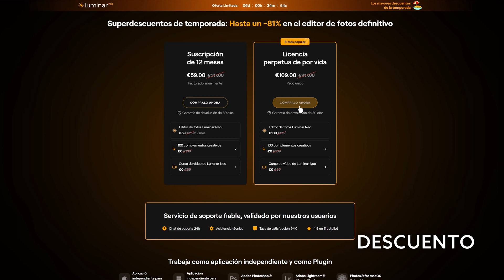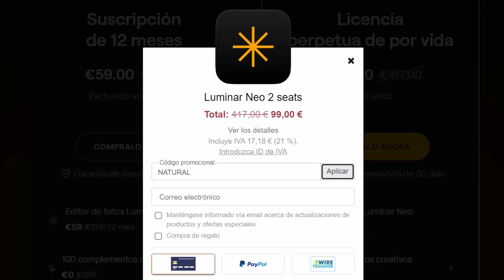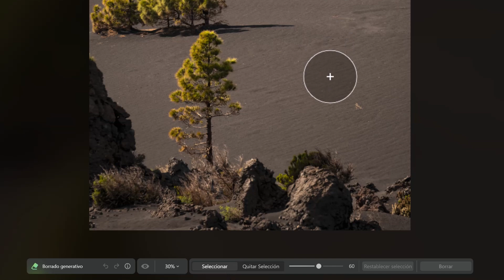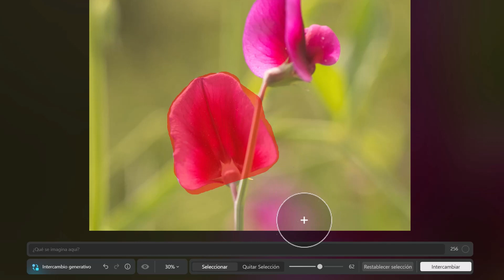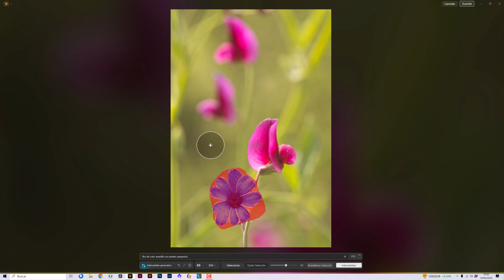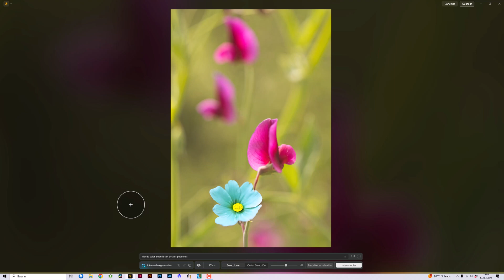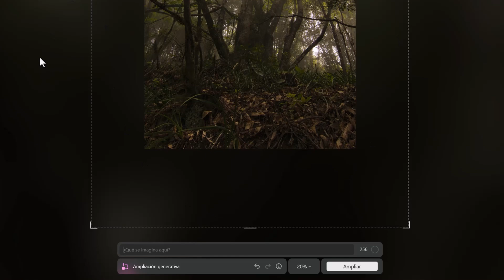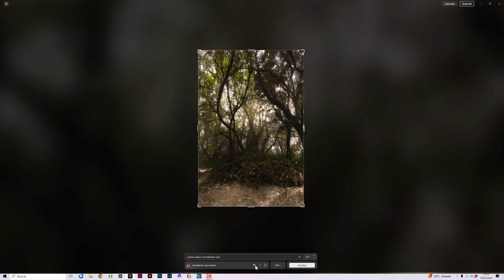Así funcionan las HERRAMIENTAS GENERATIVAS de Luminar NEO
Aplicación de INTELIGENCIA ARTIFICIAL para borrar elementos, sustituirlos por otros a nuestro gusto o para ampliar fotografías. Así son las herramientas generativas de Luminar NEO.

✅ Aprende más fotografía TOTALMENTE GRATIS?

CONSIGUE EL NUEVO LUMINAR NEO CON 10€ DE DESCUENTO en este enlace y aplicando el código descuento 💸 NATURAL.

Capítulos de este vídeo:
0:00 Introducción
1:03 Las herramientas generativas de Luminar NEO
1:54 Borrado generativo
3:50 Intercambio generativo
7:04 Ampliación generativa
9:50 Despedida